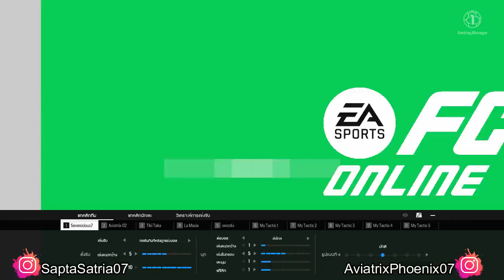FC Online Indonesia || Episode 279 || AviatrixPhoenixID